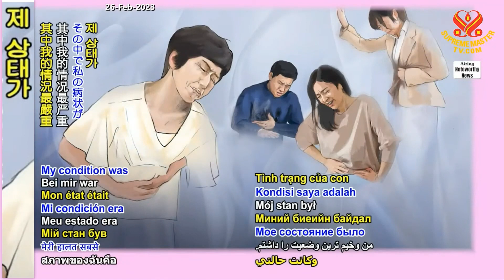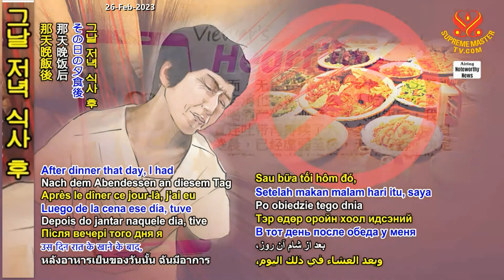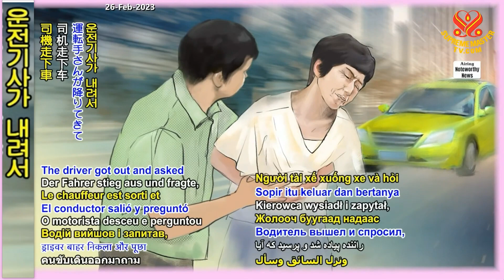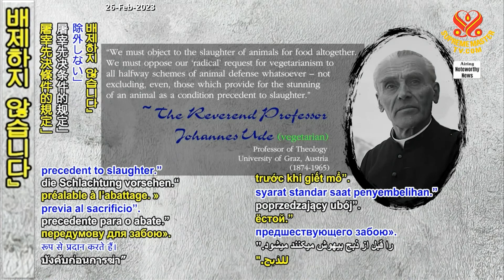(Heartline ) The Cause of Illness and the Consequences of Karma